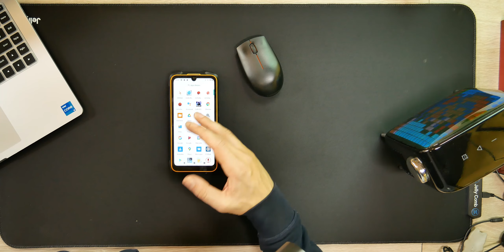Cubot KingKong 5 Pro Smartphone Test - 8000mAh Akkutest - Gaming - Leistung - Moschuss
Cubot KingKong 5 Pro bei Amazon.de bestellen:

Cubot KingKong 5 Pro bei Aliexpress aus der EU für 145€:

Angebote günstige Smartphones & Tablets:

Mein Equipment:
Kamera: